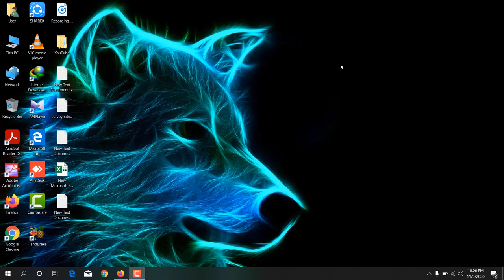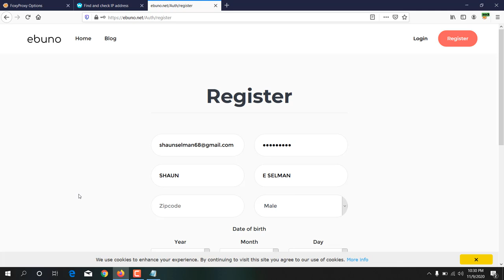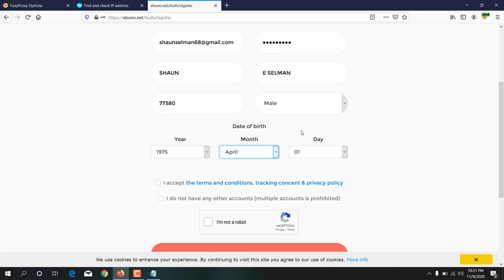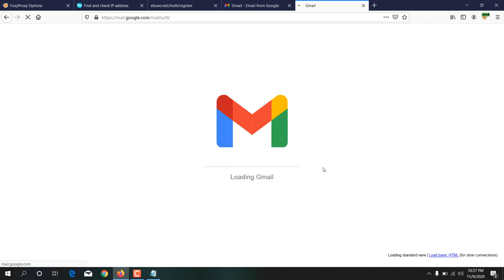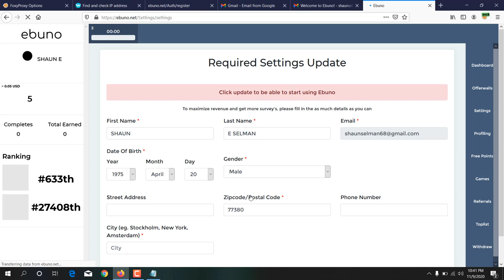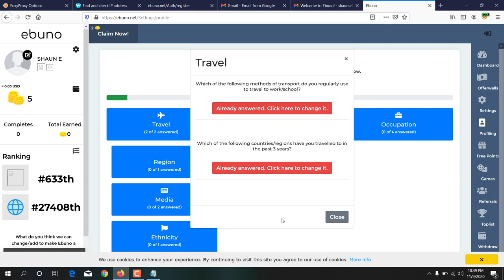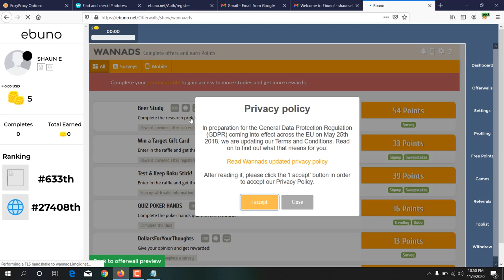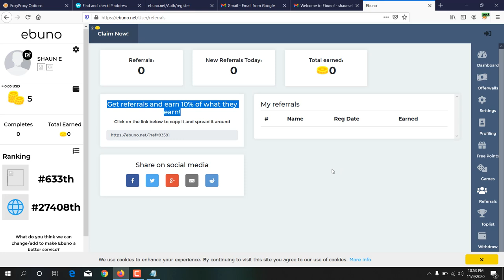Ebuno Survey || Beginner survey earning site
Ebuno survey

Featurepoints

GoBranded

swagbucks

inboxdollars